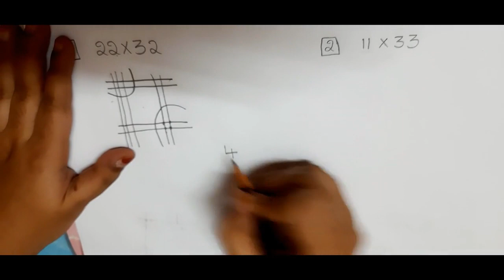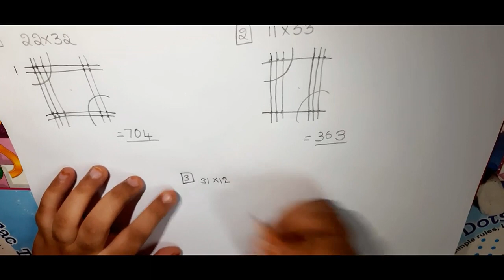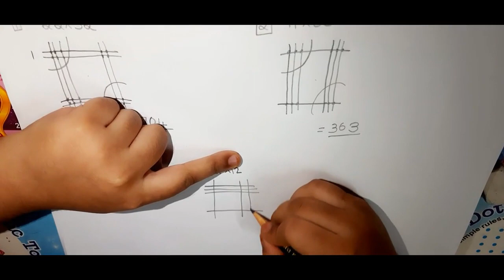Japanese Multiplication tricks using lines | How Japanese kids learn to multiply | Hindi language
Dear Friends!
This video is about Japanese Multiplication Method using lines.
Here is an interesting method to visualize multiplication that reduces it to simple counting!